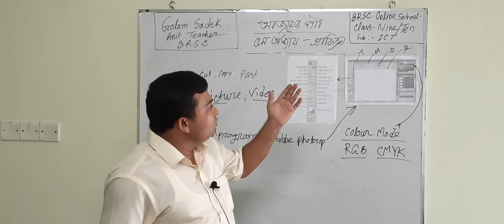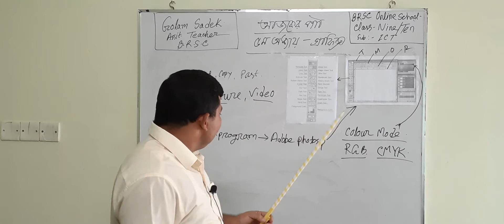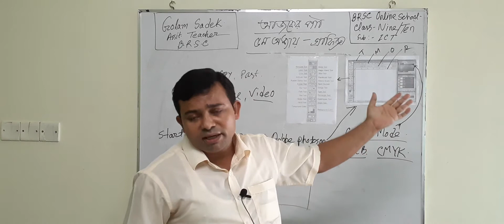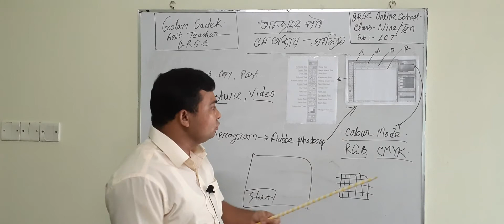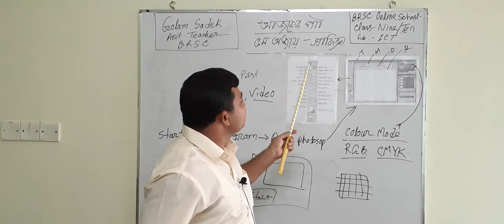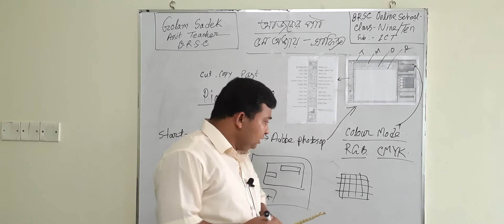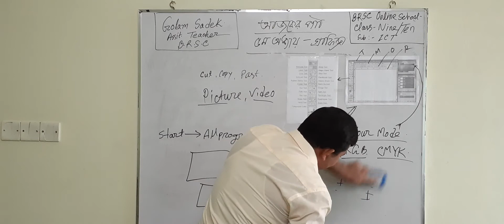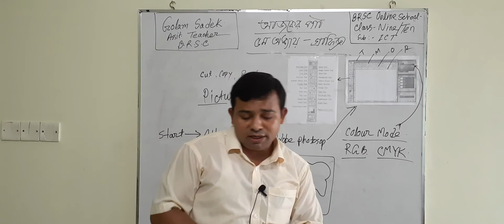তথ্য ও যোগাযোগ প্রযুক্তি (নবম ওদশম শ্রেণী)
অধ্যায় ৫ম(গ্রাফিক্স)